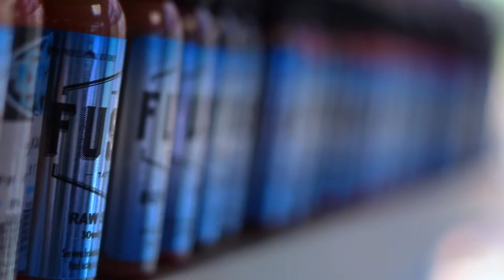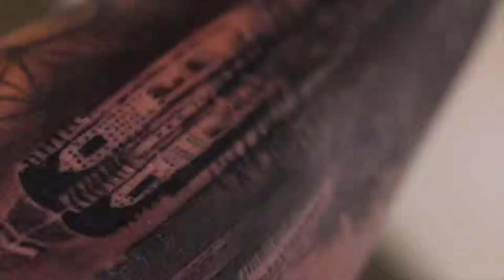getting ink done ✍ artrageous 2nd session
In this video, I head back to Artrageous Tattoo in Benoni to get my left forearm finished.

    iPhone X
    Assorted EF-S lenses and ND filters

Audio:

    Rode Videomic
    Rode Videomicro
    Rode Smartlav+

    Zoom H1n

Accessories:

    Travel tripod
    Joby 3k Gorillapod and ballhead
    Monopod

Lighting:

    Manfrotto mini led

About this Video: